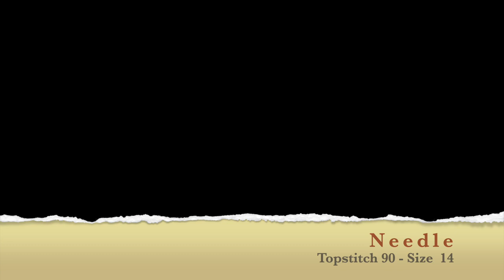Free Motion Embroidery- Sewing a St Clement's Cross with Gold Thread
Claire shows you how you can create quite dense free motion embroidery without the piece being too thick.
This was a great way to create a gold cross to applique to an Altar Frontal